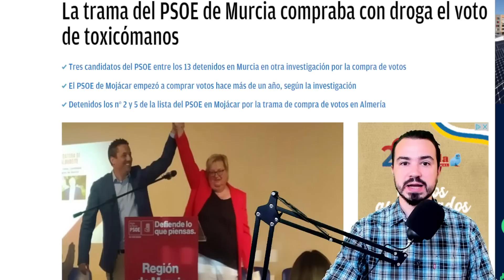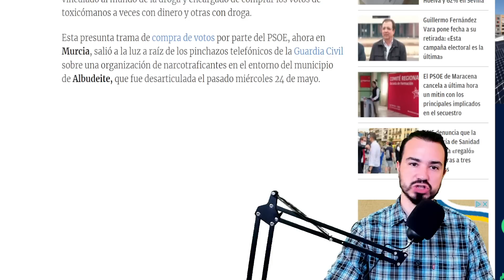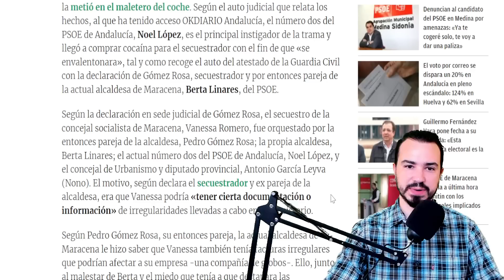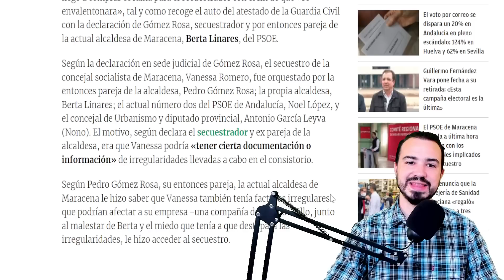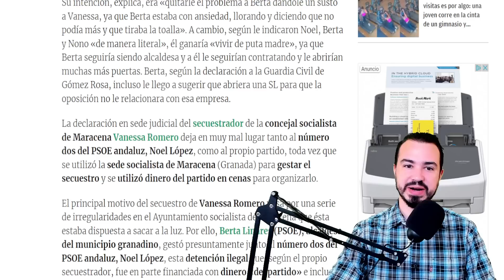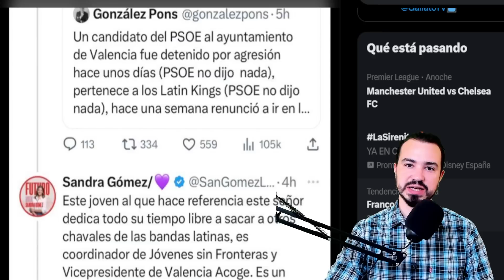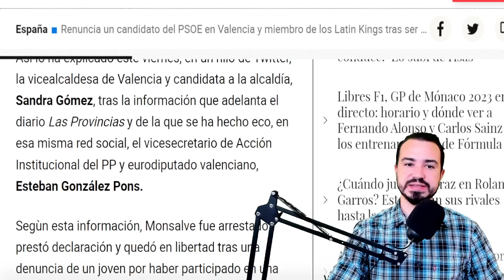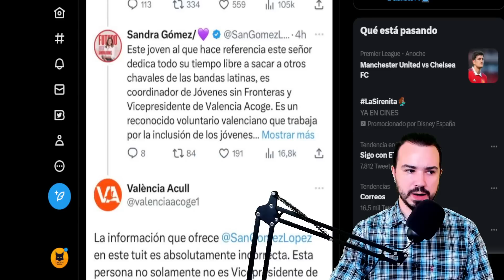PSOE, LATlN KlNGS Y DR0GAS: LA TRAMA DEL FRAUDE ELECTORAL DEL PSOE SE ALARGA:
LATlN KlNGS Y DR0GAS: LA TRAMA DEL FRAUDE ELECTORAL DEL PSOE SE ALARGA: